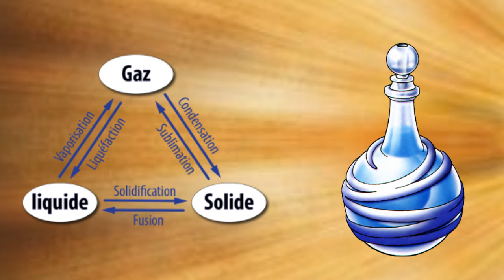AI - La 5ème CALAMITÉ du CONTINENT CACHÉ ! - Hunter X Hunter Saison 7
AI / NANIKA - La 5ème CALAMITÉ du CONTINENT CACHÉ ! - Hunter X Hunter Saison 7
Nouvelle théorie d'hunter x hunter à propos du continent caché, ou dark continent, qui correspond à la saison 7 de Hunter x Hunter ! Il existe une ancienne expédition menée il y a longtemps par Isaac Netero, le père de Beyond Netero et le président de l'association des Hunters qui a conduit à arriver sur le territoire de la calamité AI, l'une des 5 calamités du continent caché de hunter x hunter, plus connu sous le nom de Nanika Zoldik / Alluka Zoldik, que l'on voit dans le manga ou les scans ! On avait déjà vu les calamités Brion, Hellbell, Papu et Zobae du continent caché, maintenant on va voir que AI est probablement la plus mystérieuse des 5 calamités ou des 5 fléaux, car elle est relié fortement à la famille zoldik, en particulier à Zigg Zoldik, l'ancêtre de Kirua et ami de Netero ! Don Freecss a déjà du se mesurer à AI la calamité du dark continent !